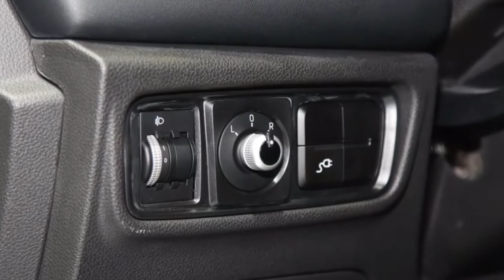Incredibly affordable electric crossover JAC IEVS4